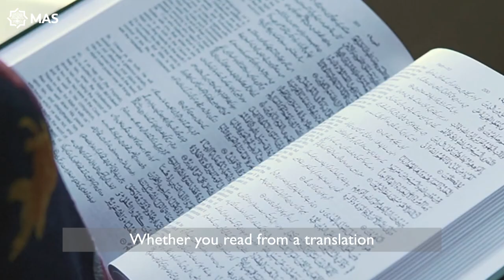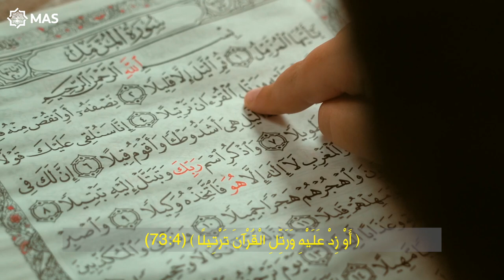Ep. 2: Take Your Time | In the Shade of Ramadan S10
This Ramadan we will explore the small tips and tools that help us to improve our connection with the Quran. Small steps, big strides in Faith.

Implement the lessons in this video with out discussion guide

Voiceover: Eman Haggag
Producer: Moustafa El-Housseiny of NYV Media
Scriptwriting: Maha Ezzeddine
Content based on the book Faith First by Magdy al-Hilali (MAS Publishing, 2020)